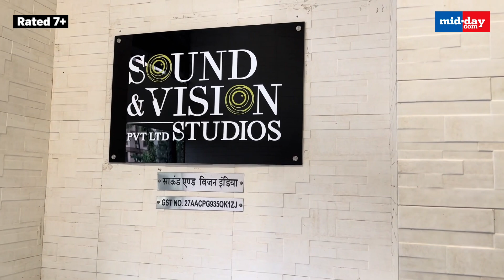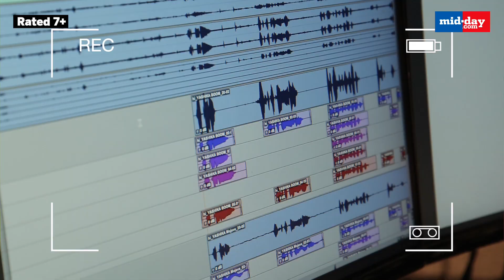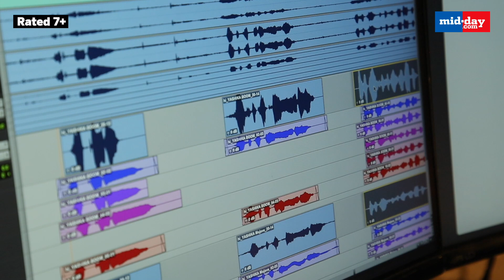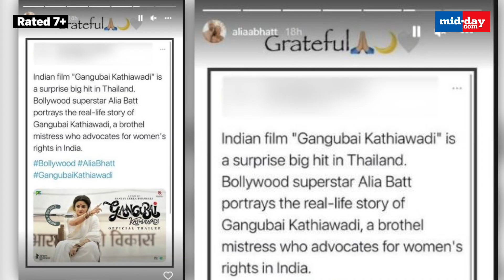What goes behind dubbing content in multiple languages I Class | All of Us Are Dead | Matilda | RRR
The dubbing industry has progressed by leaps and bounds in the past couple of years and plays a pivotal role in helping audiences access content from across the world. The Sound and Vision Studio in Mumbai is one such space that specialises in localisation of content. They have provided dubbing for some of the top Netflix titles in multiple Indian languages. In this video, dubbing artists Vaibhav Thakkar, Sonal Kaushal, Naisha and Ratnesh Bhagat talk about localising content for shows like 'Class', 'All of Us Are Dead' and the musical 'Mathilda'